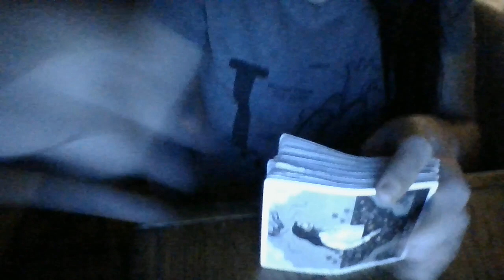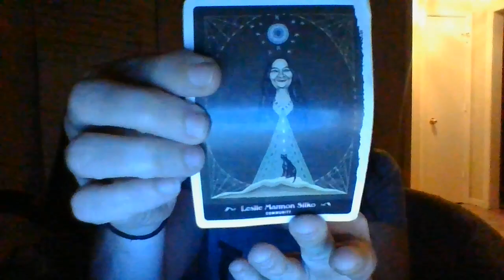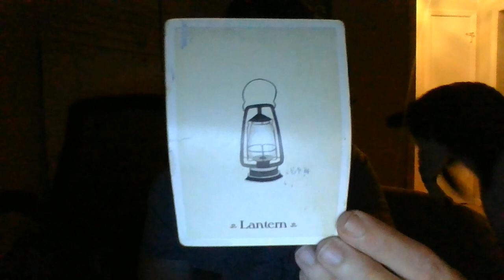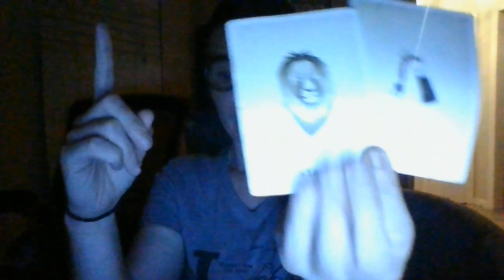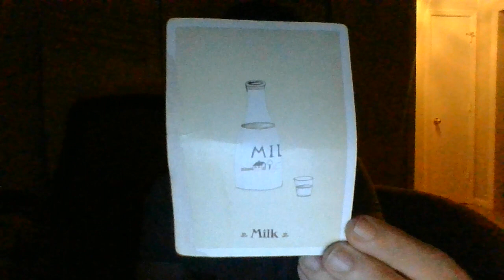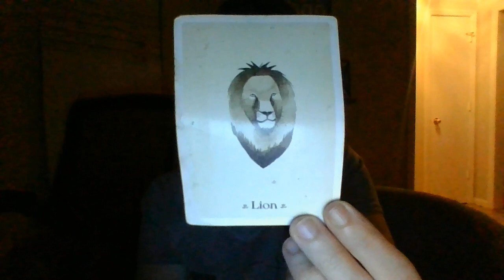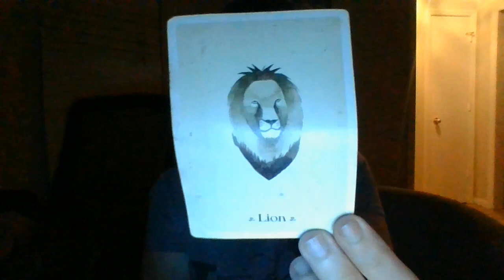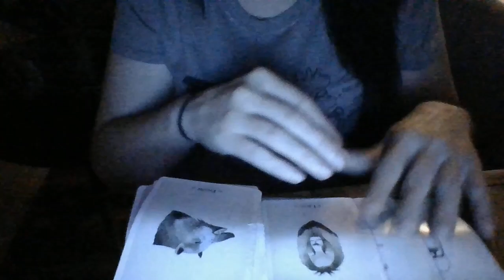DA readers strategically has turned off comments on their platforms to try and control info flow.BF!